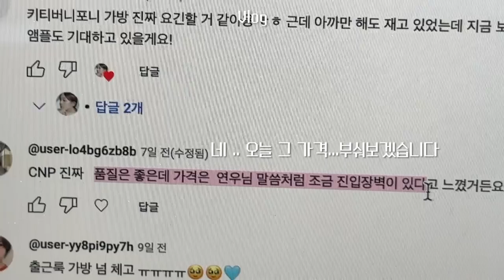예민이들 그만 떠돌아다니고 여기 정착해 😮‍💨 여태껏 없었던 진정케어 (대기업 맛좀 보라구^_^) 우리 이제 그만 속을 때 됏다..🤦🏻‍♀️/ 여름철 피부관리 /연우마켓 ✅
길고 긴,, 시간동안 다듬고 다듬어서 새롭게 태어난
원래도 좋았지만 더 좋아진.

🍀연우 X CNP 공동 개발! 역대급 여름 앰플 연우 X CNP 뮤제너 피토 수딩 앰플 마켓 공지🍀

📍마켓 오픈 후에 할인율 + 증정품이 적용되는 점 꼭 참고 부탁 드립니다.

❗️필독❗️
올리브영 온라인(어플/웹)으로 로그인 후 구매 가능 / 반드시 ‘일반배송'으로 결제

‘오늘드림(당일배송)’ 구매시 증정품 증정 불가

:올리브영 오프라인 구매시 혜택 미적용

🍀마켓 일정
: 7/1 (토) 자정 00시 ~ 7/9 (일) 24시

🍀옵션/가격 안내
❗️7/1 (토) 단 하루 ! 오늘의 특가❗️
뮤제너 피토 수딩 앰플 기획세트 (35ml + 10ml + 화장솜 10매)

🍀증정품 안내
1) CNP 뮤제너 피토 수딩앰플 10mL
2) CNP 앰플 3종 트라이얼 키트 (프로폴리스, 비타비, 뮤제너 앰플 각 1ml X 3매)
3) CNP 더마텐션트라이얼키트 (더마텐션세럼 1mL X 10매)
4) 업사이클링 키링

*위 증정품은 주문건과 1:1 출고되며 선착순 수량입니다.

5) 3만원 이상 구매시, CNP 라이트업팩
(프로폴리스 패드 3매, 크림 1mL X 10, 앰플 1mL X 10매)

🍀배송비 : 무료배송
(도서산간 추가 배송비 있음/올리브영 판매 제품과 합배송 가능)

🍀 배송 일정 : 7/3 (월)부터 순차 출고
(주문 폭주 시, 지연될 수 있습니다.)

🍀 구매 방법

✅ 마켓 오픈 시 하단 링크로 구매 가능하며,

✅상세페이지 내 증정품 안내 탭에서 현재 남아있는 증정품 확인이 가능합니다.
✅정확한 증정품 내역은 주문 후 '주문상세내역'에서 확인 할 수 있습니다.

: @연우상점 카카오톡 채널 등록하시면
7/1 (토) 낮 12시에 안내 메세지와 함께 구매링크 알림을 받아보실 수 있습니다.

문의 방법

✅제품/구매 방법 관련 문의 → 카카오톡 채널 @연우상점
✅주문 확인 및 배송 조회/교환/환불 등 결제 단계 이후 문의 → 올리브영 고객센터 혹은 상품페이지 문의하기 작성

00:00 인트로
00:18 막출 겟레디
02:28 제가 올 초부터 이것만 집중했고든요
02:40 구독자 품평단 후기 1
03:09 일단 나가볼게요
03:25 출근
04:09 구내식당 간다면서요..
04:49 넘 떨리는 회의실,,,네고왕
07:13 마켓 안내
07:41 뮤제너 개발 이유
07:55 새로워진 점들 ..🧑🏻‍🎤
08:20 제형
08:41 메이크업 밀림?ㅋ
09:24 본격 비교
09:41 스포이드도 뜯어바꿈
10:03 7월 1일이 최저가라구
10:45 깨알 키링